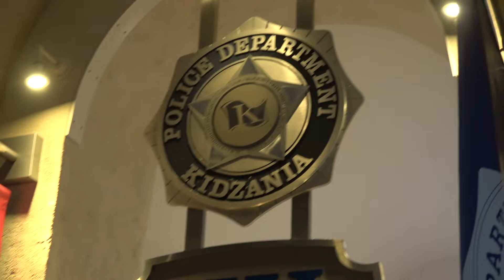👮‍♀️キッザニア 警察のおしごと👮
警察官の仕事をしました！😄